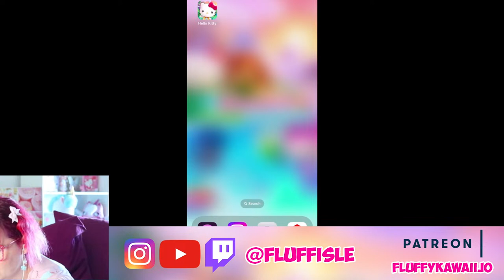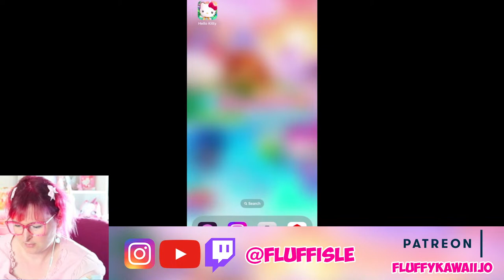Hello Kitty Island Adventure - Let's Play #1 : Searching for Lost Friends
Let's play Hello Kitty Island Adventure together on release day!!! I don't know how long I will stream. But definitely several hours.

I'm Fluffy Kawaii Jo (or Joëlle) and you are watching Fluff'isle. Let me take you on an adventure on Friendship Island to have fun with Hello Kitty and friends. Together we will restore the theme park to it's former glory!

If you want to know more about me, check out my kawaii and lolita fashion channel

I am not associated with Sunblink, Sanrio or Hello Kitty Island Adventure. This is just a fan channel.